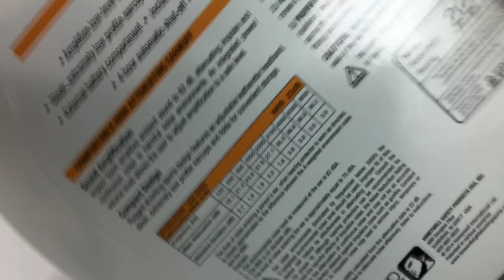Howard Leight by Honeywell Impact Sport Sound Amplification Electronic Earmuffs Review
Built-in directional microphones amplify range commands and other ambient sounds to a safe 82dB, providing more natural listening and enhanced communication
Actively listens and automatically shuts off amplification when ambient sound reaches 82 dB; Noise Reduction Rating (NRR): 22
Features low profile earcups for stock clearance; adjustable headband for secure fit; compact folding design for convenient storage; Matte black color
Includes AUX input and 3.5mm connection cord for MP3 players and scanners
Includes 2 AAA batteries; automatic shut-off feature after 4 hours increases battery life

Impact Sport Sound Amplification Electronic Earmuff
The Impact Sport Sound Amplification Electronic Earmuff offers the ultimate in safety and ear protection. The safety is delivered through distortion-free amplification (up to a safe 82 dB) of important low level sounds like range commands and conversation. The protection comes from instant blocking of any noise above 82 dB.

Designed for use at the range or in the field, this earmuff also features low profile earcups that won't interfere with when aiming. The headband is padded for comfort, and telescopes to ensure a secure, custom fit. An external audio jack lets the earmuff do double duty as stereo headphones when connected to an MP3 player or other audio source.

Features include:
Ambient sound amplification
Automatic noise-blocking
Ultraslim earcups
Padded, adjustable headband
Folding design
Snap-in ear cushions
AUX Input jack & cord
Auto shut-off (includes 3 AAA batteries)
Hunter Green color
NRR: 22
Model: R-01526

Compact Storage
Convenient folding design for easy storage on the range or in the field.

Easy Maintenance
Snap-in ear cushions make replacement easy and extend performance of earmuff.

Headphone Functionality
Connect to external MP3 player, scanner or other audio device.

Low Energy Earmuff
Features auto shut-off after 4 hours and snap-on lid for easy replacement (includes 2 AAA batteries).

Color:Green  |  Style:Earmuff
At the range or on the hunt, the Howard Leight by Honeywell Impact Sport Sound Amplification Electronic Earmuff keeps you protected from hazardous noise and connected to your environment. It carries a Noise Reduction Rating (NRR) of 22 in both on and off mode. When the electronic ear protection is switched on, it employs built-in directional microphones that amplify ambient sounds to a safe 82 dB. This allows you to hear important commands on the range and crucial environment sounds when hunting. As an added safety feature, it also actively listens and automatically shuts off amplification when loud impulsive sounds reach 82 dB. Patented Air Flow Control technology allows for a slim earcup design that ensures your stock has clearance while in use. The padded headband features telescopic height adjustment for a comfortable, customized fit. An external audio jack lets you connect the earmuff to an MP3 player, scanner or other audio source. Automatic shut-off after 4 hours helps save battery life. Expedition Money LLC